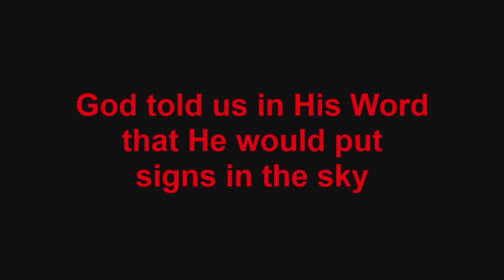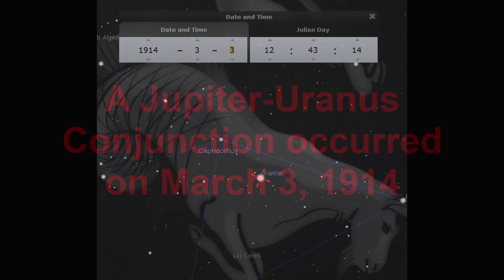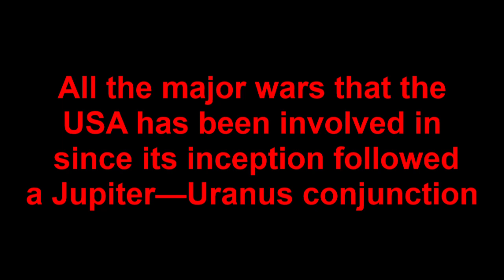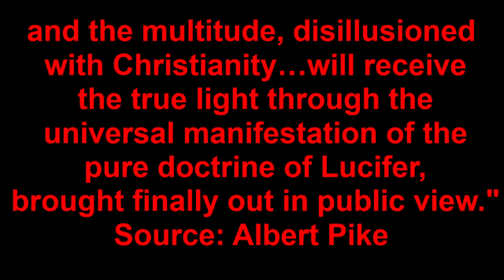The Jupiter-Uranus Conjunction of April 19, 2024: Is it a Sign of War!?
All the major wars that the USA has been involved in since its inception was proceeded by a Jupiter-Uranus conjunction. Check out the facts, and you decide.